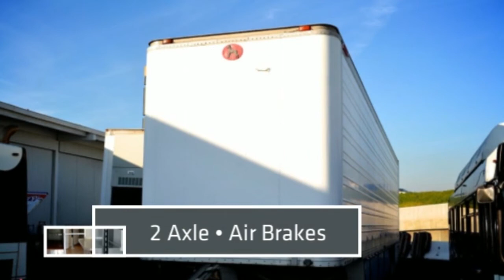Ken Porter Auctions - Assorted Movie Production Vehicles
1974 GMC Honey Wagon
Vin #: TFH924V603346
Miles: 252884

DIESEL,
MAY BE SUBJECT TO ARB REGULATIONS
DETROIT POWER
2 AXLE HONEY WAGON
AIR BRAKES
AIR HITCH
PINTEL HITCH
TIRE SIZE 11R22.5
GVW 29,500LBS

1994 Freightliner - FLB High
VIN 1FUYBCYB3RP424922
Miles 792807

DIESEL
3 AXLE TRUCK INTEGRAL SLEEPER
CUMMINS N-14 POWER
ROCKWELL TRANSMISSION
AIR BRAKES
TIRE SIZE 295/75R22.5

1991 Mitsubishi Fuso
VIN: JW6HCL1B0MK000103
MILES: 072835

2 AXLE BOX TRUCK,
AIR BRAKES

1990 Great Dane Trailer
VIN: 1GRAA9627LB120102

2 AXLE GRIP TRAILER,
AIR BRAKES,
VARIOUS SHELVES,
INTERIOR LIGHTS,
OVERHEAD STORAGE,
WOODEN WORK DESK

1989 Dorsey 48ft Wardrobe Trailer
VIN: 1DTV51Z22KA192043
2 AXLE 48FT TRAILER
AIR BRAKES
WASHER DRYER COMBO
TV
SOUND SYSTEM
MINI FRIDGE
OVERHEAD LIGHTS
2 DOORWAYS
VARIOUS DRAWERS
CABINETS
SINK
EXTERIOR STORAGE

1985 Zieman Trailer
VIN: 1ZCC34A21FZP11891
2 AXLE HONEY WAGON TRAILER,
AIR BRAKES
TIRE SIZE 8.25-20
4 STATIONS,
32FT

1989 LIME Honeywagon Trailer
VIN: 1LLC502EXP0040197
48 FOOT TRAILER,
2 AXLE,
AIR BRAKES,
8 ROOMS
TWO CREW RESTROOMS
GENERATOR ON BACK